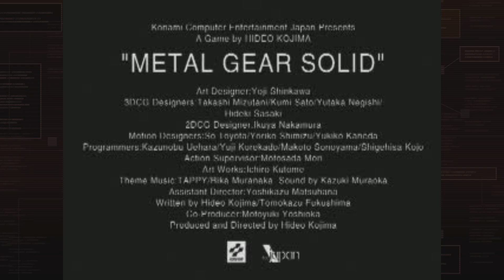Metal Gear Solid VR Missions - Part I / 2GrownScaredyCats (2GSC)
Silkyjoe1 plays Metal Gear on a quest to beat the mainline games!